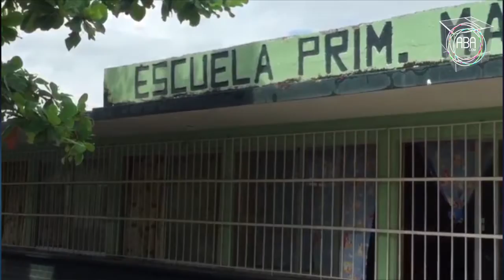Padres de familia piden sea arreglado plantel educativo, afectado por sismo